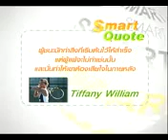Bai Po Awards_ตลาดไท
MJ เฟิร์น ศิรัถยา แซ่ซิว ร่วมพูดคุยกับ พิชิต นิ่มกุล  กรรมการผู้จัดการ บริษัท ไทย แอ็กโกร เอ็กซเชนจ์  จำกัด ผู้บริหาร "ตลาดไท"

ประเด็น: "ตลาดไท" ศูนย์กลางตลาดค้าส่งสินค้าเกษตรที่ใหญ่ที่สุดในประเทศไทย และในอาเซียน ได้รับรางวัล "Bai Po Business Awards by Sasin" รางวัลเกียรติยศของผู้ประกอบการ ในมิติ
- การสร้างตราสินค้า
- การสร้างมูลค่า
- การปฏิบัติดีต่อสังคม